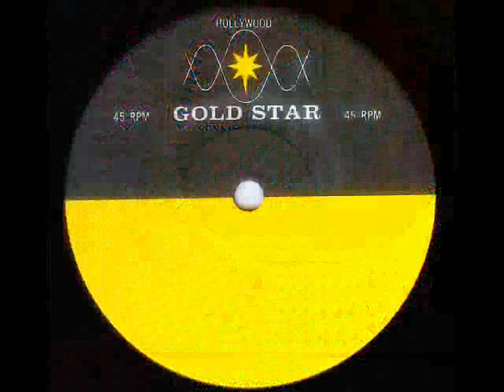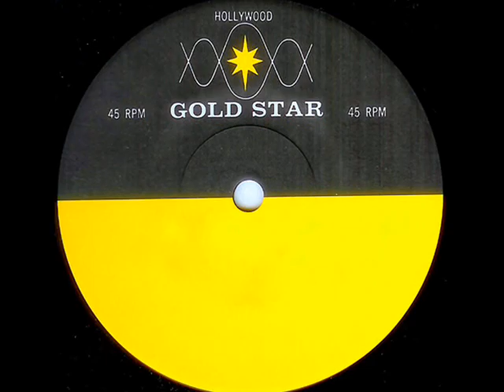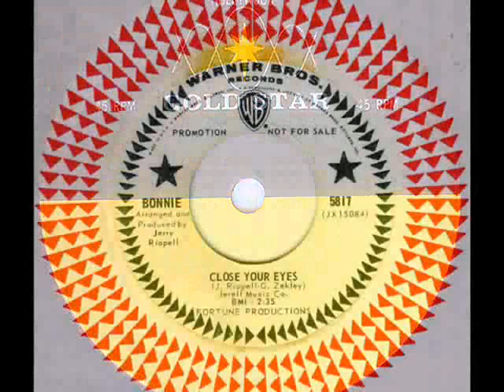Bonnie - CLOSE YOUR EYES (Gold Star Studios) (1965)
5817)  Out of Los Angeles, this beautifully atmospheric disc by Bonnie was recorded on October 20th, 1965 just three months after recording the Phi-Dan records release, 'Home Of The Brave'.  Once thought to have been the work of Phil Spector, this magnificent production as well as 'Home Of The Brave' was the work of Jerry Riopelle.  The story goes that supposedly Gold Star Studio engineer Larry Levine, played for Spector, a tape of Riopelle's production of Clydie King's 'The Thrill Is Gone'. Spector was so impressed that he took him under his wing at Philles Records from the summer of 1965 throughout 1966. Lead vocals on 'Home Of The Brave' were once rumored to be that of Miss Veronica Bennett of The Ronettes. The rumor proved to be be false as vocals were handled to perfection by session singer/songwriter, Charlotte O'Hara (Charlotte Ann Matheny) who was christened that name by songwriter Al Hazan and Gold Star engineer Larry Levine for her 1963 Ava Records single, 'What About You'. On both 'Home Of The Brave' and 'Close Your Eyes', lead vocals were by Charlotte with background vocals supplied by Sherlie Matthews and Clydie King while later, Marva Holiday and Nancy Padron performed with Charlotte as the 'touring' Treasures.  'Home Of The Brave' was credited as by Bonnie and The Treasures while the Philles master of 'Close Your Eyes' leased to Warner Bros. records was simply credited to Bonnie.
The 'Wall Of Sound' never sounded as good as it did on these two Jerry Riopelle produced Bonnie singles. L.A.'s "Wrecking Crew' hammered out the powerfully explosive backing tracks and the deep, rich echo was supplied courtesy of Gold Star's iconic echo chamber.